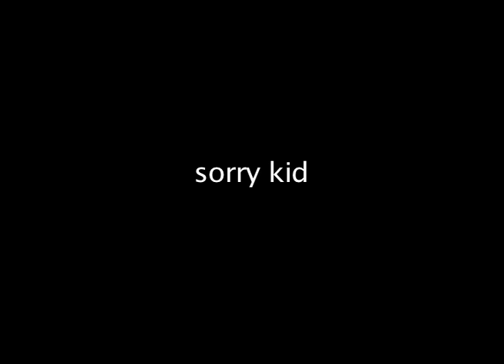sorry kid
experimental b&w 16mm film girl and woman